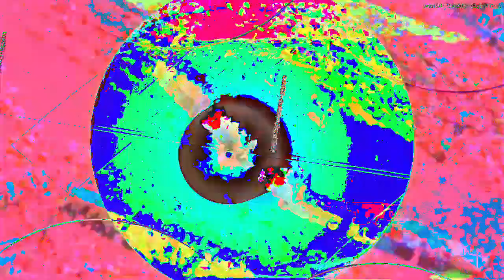[EPILEPSY WARNING] Movie 23 02 17 16h03m26s